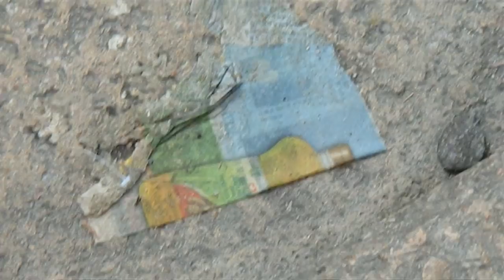PLASTIC OCEAN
SONG
Written by: Paulie Z, Tony Cortes, The Harbour School Hong Kong
Produced by: Paulie Z
Recorded, mixed and mastering by: Tarr Shiu at Frenzi Music Studios

Produced and Directed by: Paulie Z
Filmed by: Aaron Michelson
Edited by: Brad Wayburne

LYRICS

VERSE 1
Did you know the world's creating a plastic ocean
Damaging the earth and hurting our emotions
But I still dream we can get it clean
All we need's a unified devotion
To get it crystal clear, now if you like that notion

PRE-CHORUS
All you've gotta do is think of it
Just use less of it
Help me save the sea?
I feel like the ocean is dying

CHORUS
I don't wanna swim in a plastic ocean
I don't wanna fish in a damaged sea
No no no no no no no
I don't need the plastic part of me

VERSE 2
Did you know that plastic kills the ocean creatures
They can't digest it 'cause they're aren't plastic eaters
And it's a shame it doesn't go away
It just stays in the fish they feed us
But we can make a change now, we can be the leaders